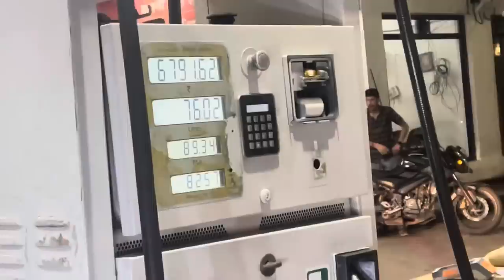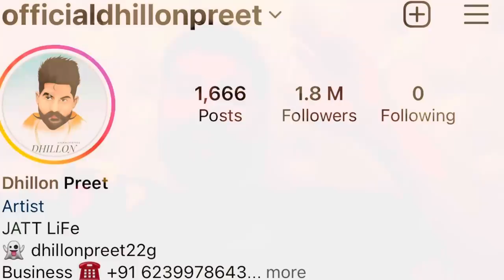mubarkaaaa mitrooooooo | DhillonPreet Vlogs